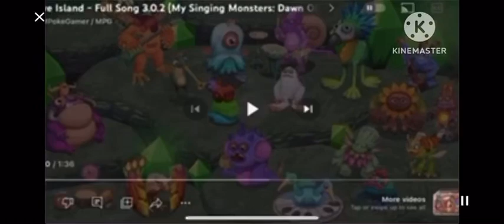What if Pluckbill Platypus was on Cave Island?